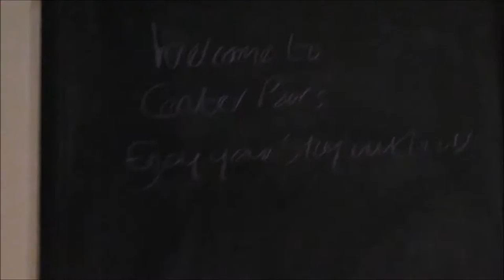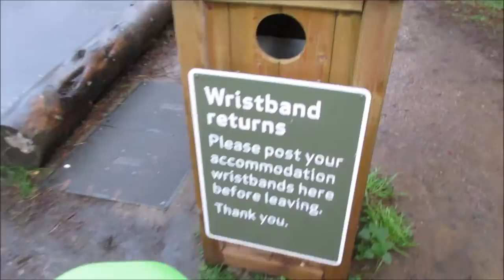Vlogmas 2015 | Centre Parcs ♡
I hope you all had a lovely Christmas i certainly did and i wanted to vlog it so i hope you enjoy xxxx

You can now buy my handmade makeup bags on my

I am forever grateful to each and every one of you for watching!!xx